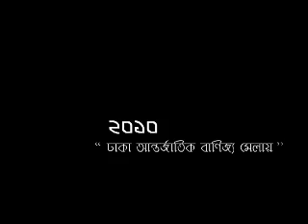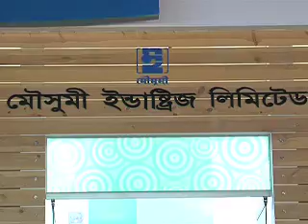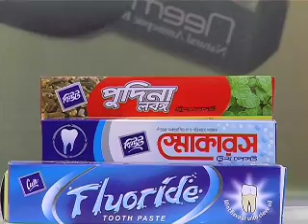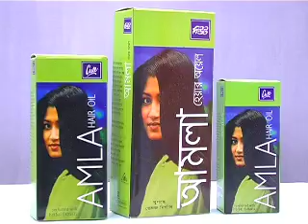Cute DITF(Dhaka international trade Fair)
Creation of Talent media.